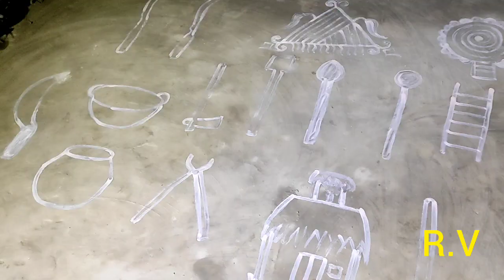মকর সংক্রান্তি তে সব কিছুর বাধা হয়ে দাড়ালো এই আবহাওয়া My Bengali Vlog Family Vlog